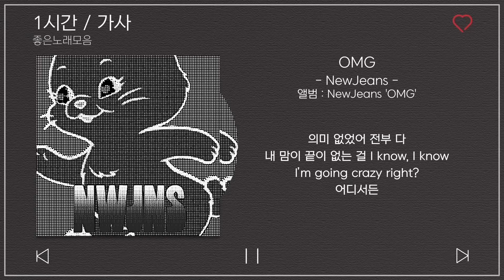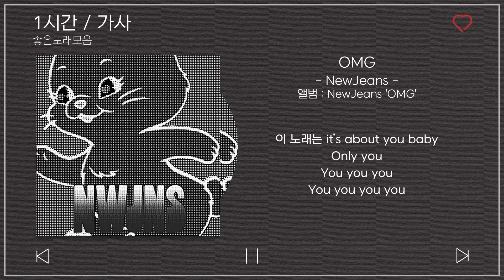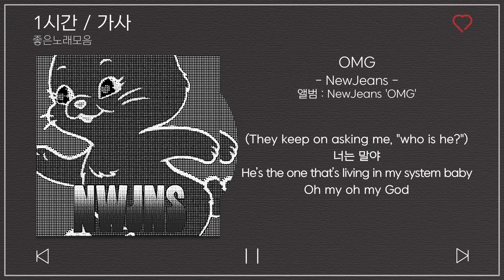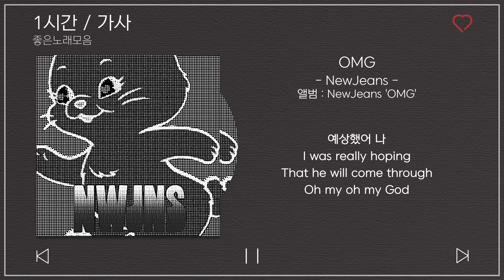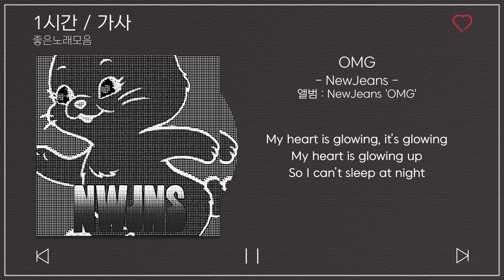1시간 / 가사 | NewJeans - OMG | 앨범 : NewJeans 'OMG'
1시간 / 가사
OMG - NewJeans
앨범 : NewJeans 'OMG'

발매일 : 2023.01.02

☑유튜브 정책에 따라 광고가 표시 될 수 있으며 광고 수익은 모두 음원 저작자에게 지급됩니다.
☑*It does not generate revenue.* *Profit will be paid to the music author*